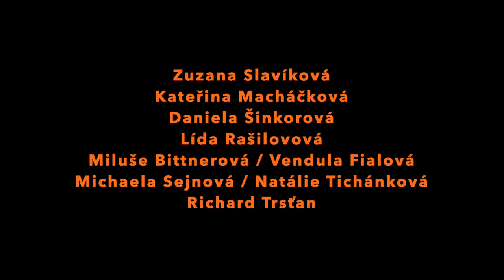Vzpoura nevěst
Janka Ryšánek Schmiedtová, Michaela Doleželová: Vzpoura nevěst
režie: Michaela Doleželová
hrají: Zuzana Slavíková, Kateřina Macháčková, Daniela Šinkorová, Vendula Fialová, Miluše Bittnerová, Lída Rašilovová, Michaela Sejnová, Natálie Tichánková, Richard Trsťan